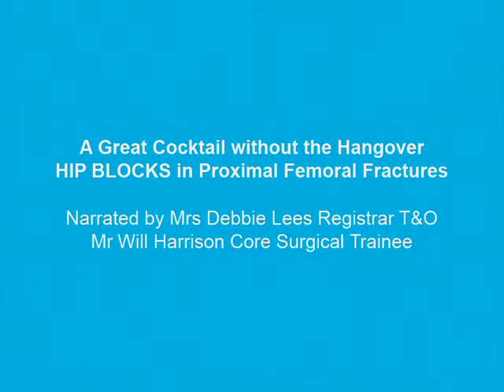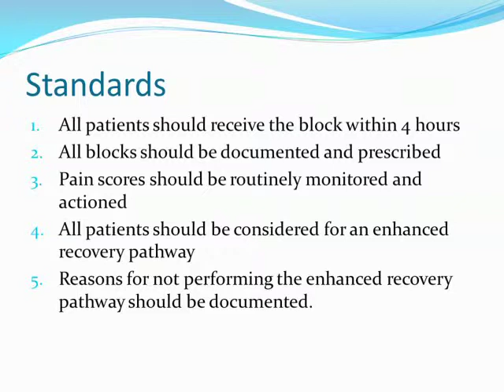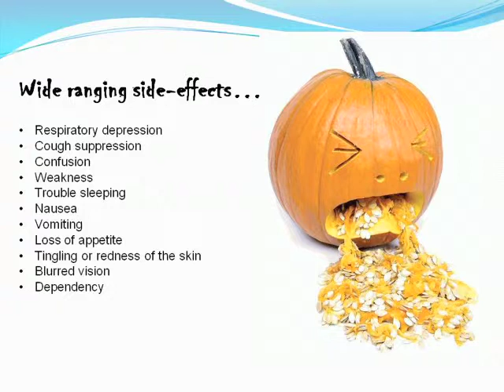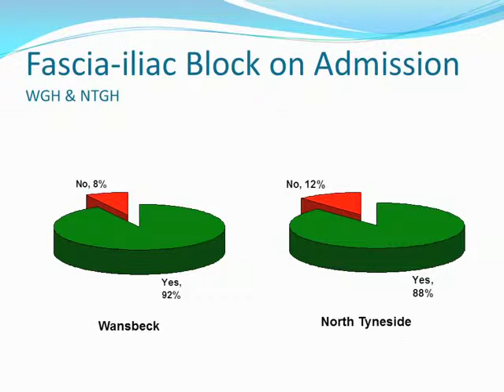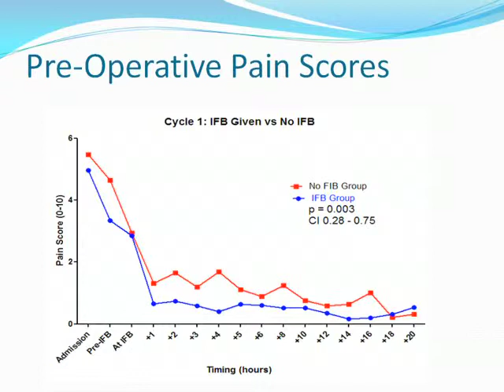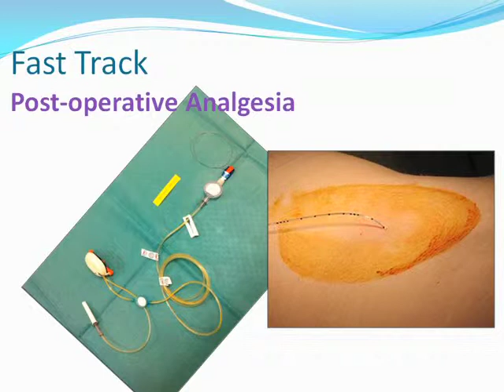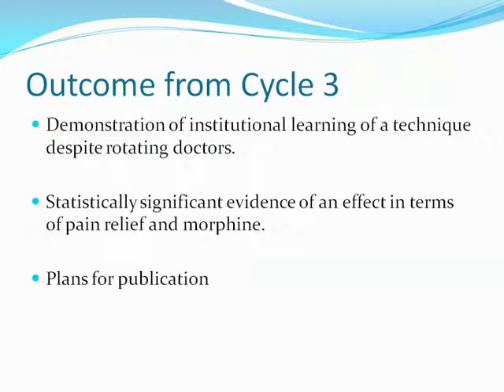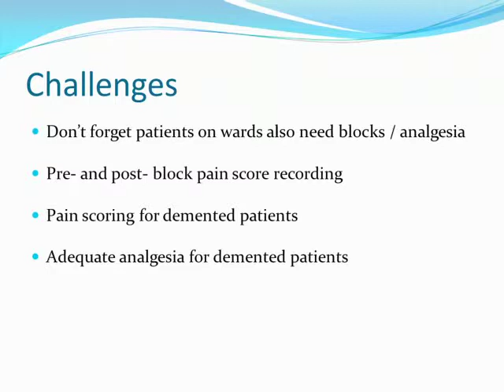Clinical audit in action film 1: Hip Blocks in Proximal Femoral Fractures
This ten minute film is narrated by Mrs Debbie Lees and Mr William Harrison and provides full details of the clinical audit project that that won the prestigious Martin Ferris Award as part of CASC's 2011 Junior Doctor Clinical Audit of the Year competition.